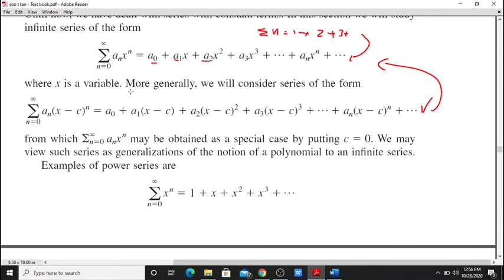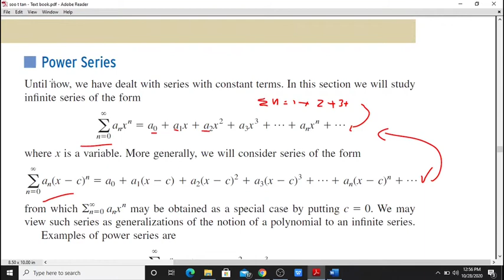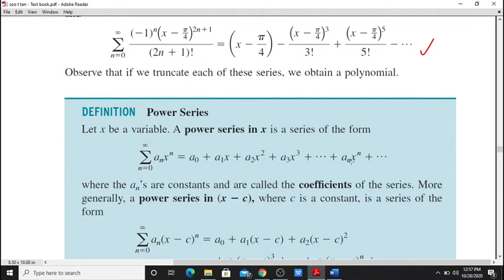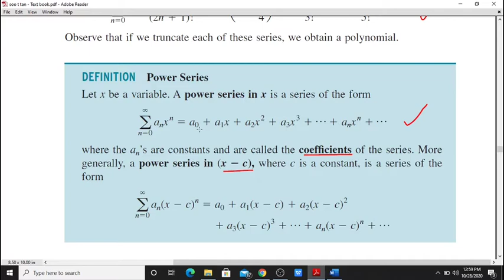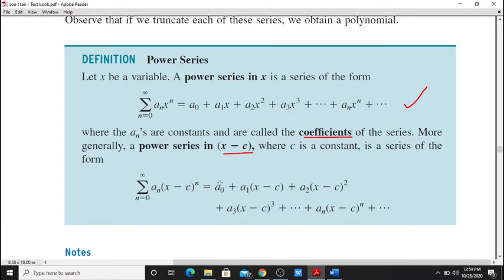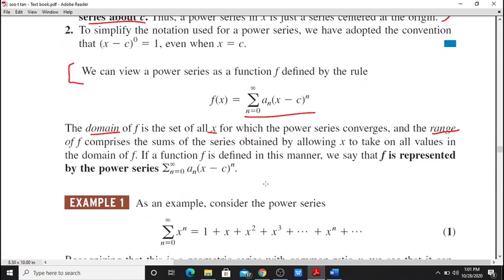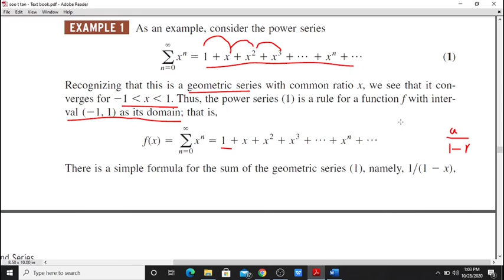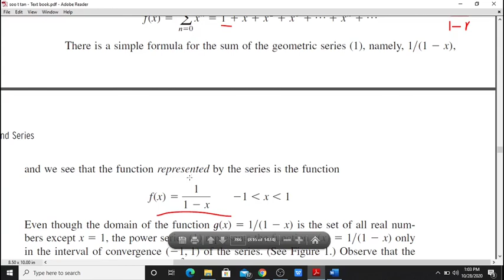Calicut University - Sem 3 - Core Mathematics - Power Series - Part 1